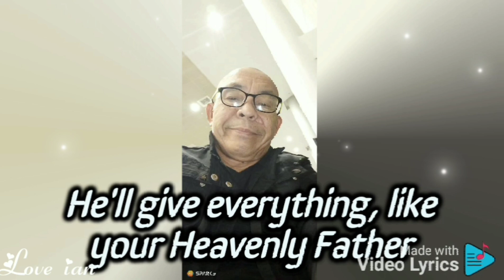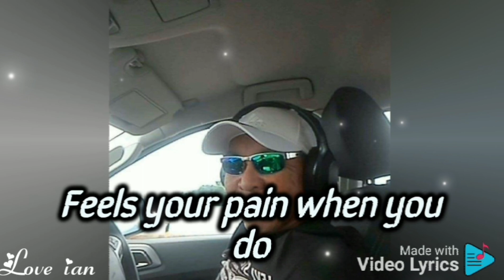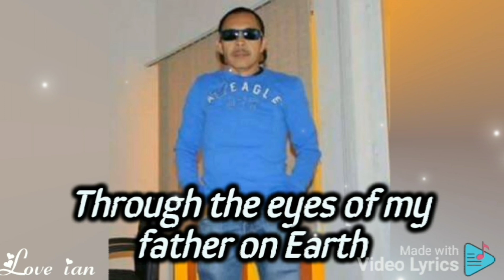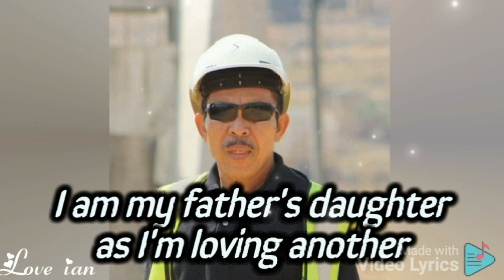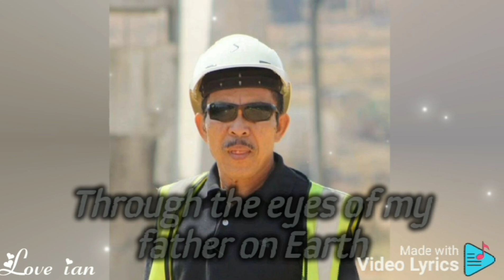THROUGH THE EYES OF MY FATHER/Happy father's day PANG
Happy father's day pang ..
Sa lahat po ng AMA, happy father's day po sa into.